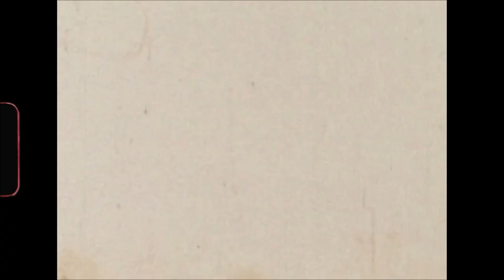Toto ultimate Medley - Hold The Line, Afrika, Georgy Porgy - cover by HOT MESS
Bozidar Boki Radenkovic- Guitar Vocal  Keys
Dusan Milenkovic- Drums
Aleksandar Popovic - Bass

Mix & Mastering - LMP Lovison music production